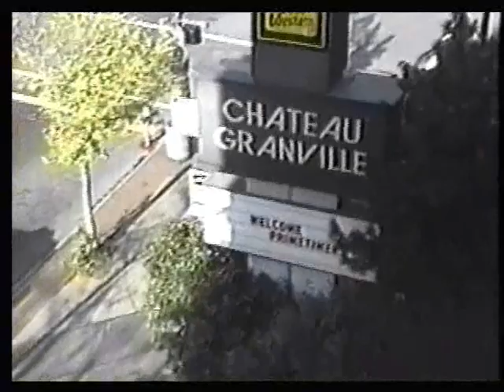home video of 1993 vancouver vacation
home video of trip to Vancouver,Canada for the 1993 primetimers international convention